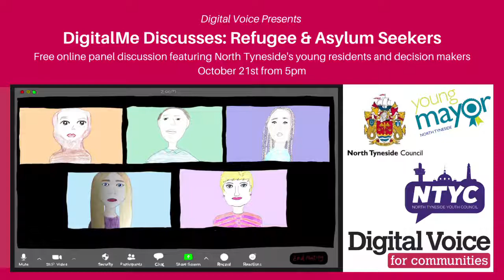DigitalMe: Discusses Refugees & Asylum Seekers in North Tyneside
DigitalMe Discusses Refugees and Asylum Seekers is a discussion panel from Digital Voice and partners North Tyneside Council, North Tyneside Youth Council and the North Tyneside Young Mayor.

This is a recording on an online event exploring the themes of refugees and asylum seekers in North Tyneside, told from the perspective of local young people.

Following the premier of a short film made by local young people, a panel discussion will take place with participants, those with lived experience and campaigners on the issue of refugees and asylum seekers, where they will have the opportunity to share a dialogue with (and challenge) decision makers and professionals in this field.

The panel discussion was followed by the chance for the audience to ask questions and make comments.

Panellists:

Shahd Ahmed - Youth Council BAME Committee Member and DigitalMe Film Participant
Abigail Akinyemi - Youth Council BAME Committee Member and DigitalMe Film Participant
John Akinropo - 1st Elected Young Mayor of North Tyneside
Norma Redfearn - Elected Mayor of North Tyneside
Councillor Peter Earley - Cabinet member for Children and Young People
Toby Hartigan Brown - Housing Representative for North Tyneside Council
Anne Oldham - Education Advisor for North Tyneside Council
Arooba Hameed - HEAR Group Founder

Special introduction by Daniel Swabey - Chair of North Tyneside Youth Council BAME Committee
Host: Victoria Nunn - Development Manager, Digital Voice

Organisations that have used DigitalMe have told us how much it has helped the participants as well as helping to improve policy and practice by highlighting issues people face.